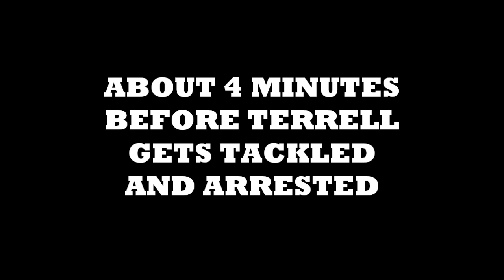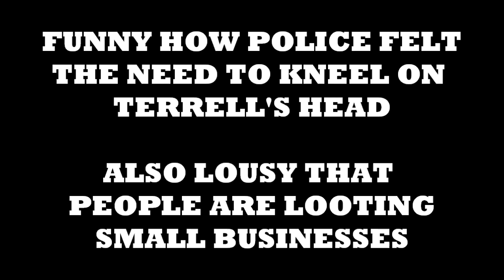POLICE BRUTALITY EXPOSED BY CORINNE FOREVER & SIMPLY TERRELL ON NBC NEWS LIVE GEORGE FLOYD PROTEST